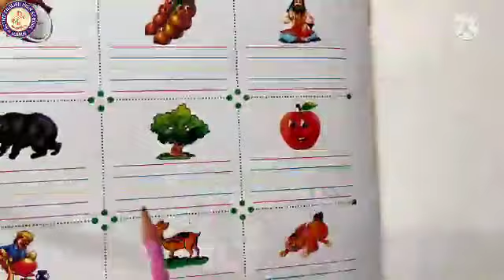class - UKG.. subject- Hindi.. workbook.. page ni. 46 to 48